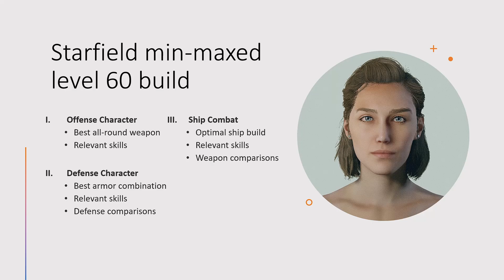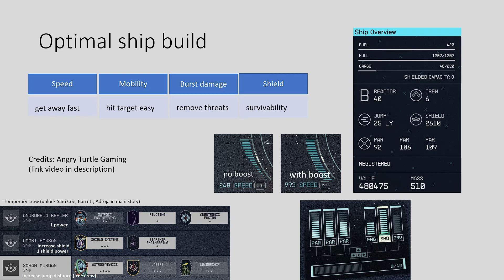Starfield Min-Maxed level 60 build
The most optimal level 60 build. The build is purely combat focussed. I did a lot of testing on weapons, armor, mods and skills to make this. These are the results.

I just noticed 4 skill points, not 3, are needed to advance to tier 2 skills, so persuasion and medicine should get an extra point. To keep it level 60 I would remove 2 points from Wellness.
Wellness, Boost Assault Training, Energy Weapon Systems and Particle Beam Weapon Systems are the skills to invest in after level 60.